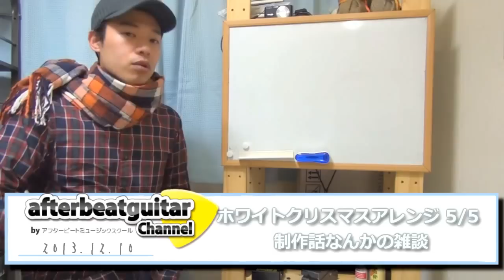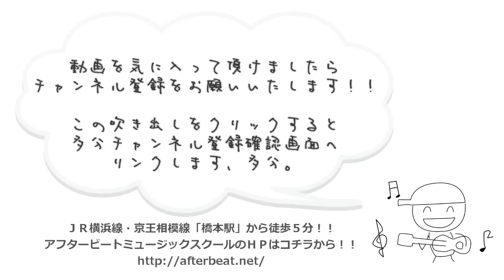【White Christmasを演奏しよう 5/5】雑談編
クリスマスのド定番曲、ホワイトクリスマスのバンドアレンジを
練習音源、楽譜付き、更に解説動画もセットでお配りします！！

最後の５本目のこの動画では編集後記みたいな感じで軽く雑談を。
使用機材などは以下の様な感じなので
気になる方は参考にしてみてくださいね。

ギター：AriaProII　FA-70TR
ベース：Bill lawrence ジャズベタイプ
エフェクター：Hotone Grass, Velvet comp
スネア：YAMAHA 型番不明

DAWソフト：Cubase 6
オーディオインターフェース：Edirol UA-25EX
ヘッドホン：SONY MDR-CD900ST
マイク：SHURE SM57

ビデオカメラ：SONY HDR-CX590
動画編集ソフト：SONY Vegas Movie Studio 10

楽譜や音源はコチラのブログ記事からダウンロード！！

スマートフォンやタブレット端末は
コチラから直接PDFで楽譜が見れます。

【TAB付クリスマス特別企画】